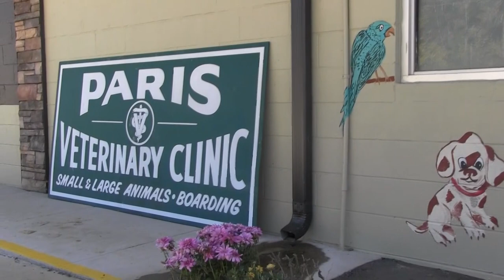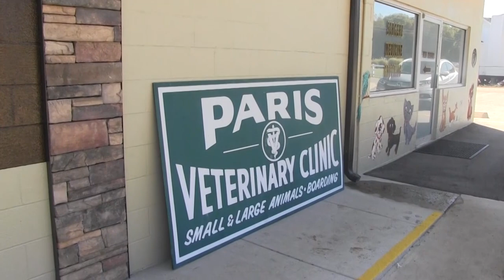Best Friend's Kitchen | Episode 3: Too Slim & Mike Snider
Best Friend's Kitchen is so excited to share our cooking segment with these two hilariously talented men, Mike Snider and Too Slim (a member of the iconic Riders in the Sky band)!

Not common fixtures in the kitchen, but always huge animal lovers as well as fans of the Music City Animal Rescue, Mike and Too Slim agreed to join us in the kitchen to cook up a real "COWBOY" meal— delicious chili that you can share with the whole family.

MIKE SNIDER is a long-time member of the Grand Ole Opry who shares his award-winning banjo playing along with some of the most down-to-earth, off-the-cuff humor you have ever heard. TOO SLIM is a Grammy Award-winning musician best known as the double bass and lead singer of Riders in the Sky. Also members of the Grand Ole Opry, Riders in the Sky have been featured in many films, including Toy Story.